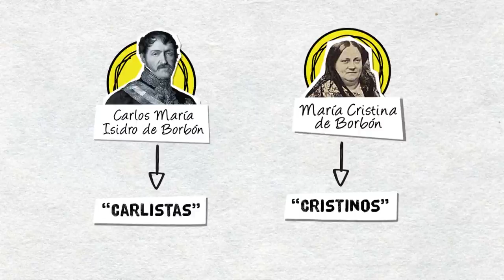María Cristina me quiere gobernar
Existe en Madrid una magnífica estatua dedicada a María Cristina de Borbón. Demasiada estatua para el bicho que era. Un personajón de flipar capaz, como veréis, de lo mejor y de lo peor. Una tipa muy mediática.

La escultura es obra del genial Mariano Benlliure y se levantó en homenaje a la reina María Cristina para representar la idea política de promulgación de la Constitución y apertura de las Cortes durante su Regencia. María Cristina se casó con Fernando VII y se quedó embarazada inmediatamente de una niña, la futura Isabel II y luego de otra, lo que dio pie al Rey a cambiar la ley para que una mujer pudiese reinar.

Tres meses después de quedarse viuda del tontolaba de Fernando VII, la reina conoció a un Guardia de Corps y se casó con él en secreto por una razón sencilla: si hacía público su matrimonio perdía sus títulos y privilegios. Lo que no podía llevar en secreto eran los embarazos. Si con Fernando VII todo fueron niñas, con Fernando Muñoz, que así se llamaba el Guardia, todo fueron niños, en concreto 8.